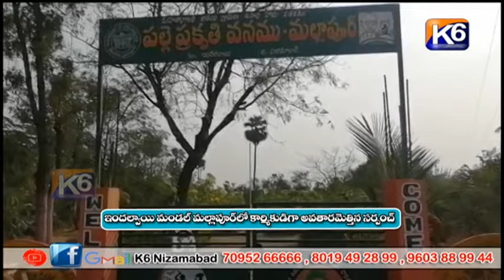ఇందల్వాయి మండలం మల్లాపూర్ లో కార్మికుడిగా అవతారమెత్తిన సర్పంచ్ || K6 NEWS || 20-02-2022